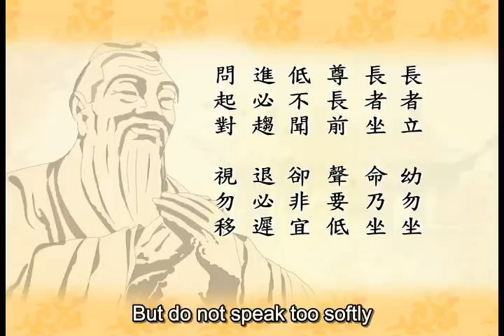11《弟子規》出則悌 (十一) Di Zi Gui - Standards for a Younger Sibling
《弟子規》易解 (動畫) Di Zi Gui - Standards for Being a Good Student/Child with simple explanation (animated)
幸福人生指歸 Guide to a happy life
學習做人的根本 Learn to perform our fundamental duties